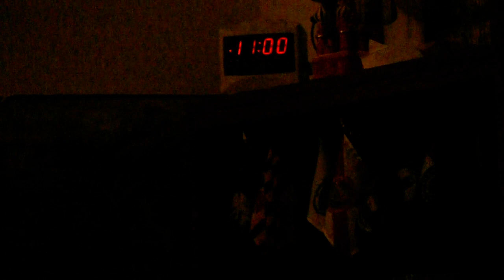HE IS ALIVE!